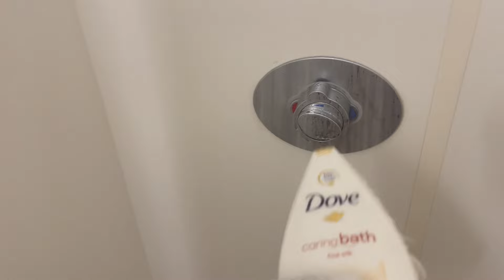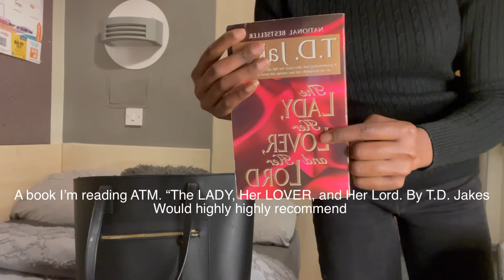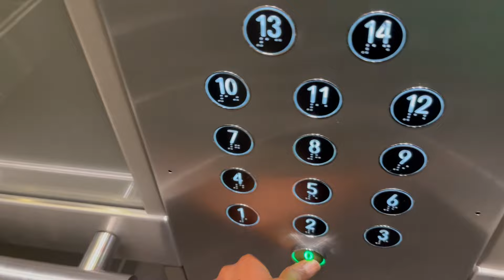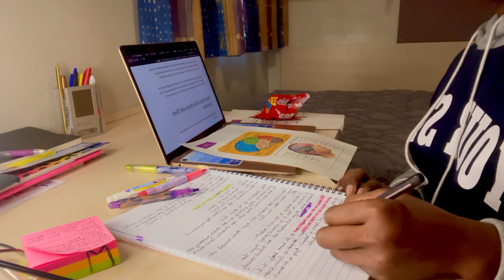DAY IN THE LIFE OF A FIRST YEAR NURSING STUDENT| Vlog|| last day of first semester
Hi guys!
On today’s video I shared my last day of school (first semester) with you guys and how I prep for school.

Song used